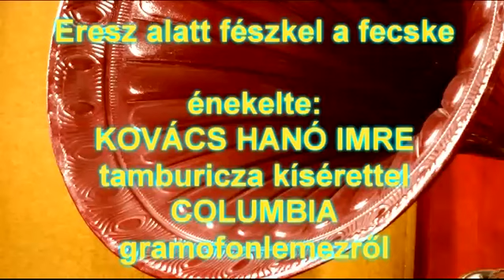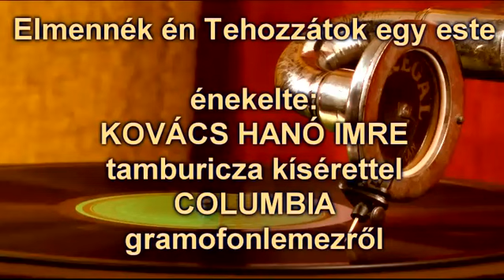Eresz alatt fészkel a fecske 1911.gramofon lemez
10000 darabos gramofonlemez gyűjteményemből alkalomhoz illő lemezekkel adhatok élő gramofon diszkót vagy gramofonos bemutatót. Jelenlétemmel gramofon bérlés is megoldható közel 40 darabos gramofon gyűjteményem példányaival. Tel-sms: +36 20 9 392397 Üdvözlettel, Bartha Ágoston gramofonlemez gyűjtő